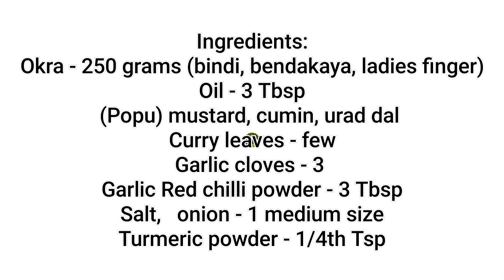తక్కువ నూనెతో బెండకాయ ఫ్రై పొడి పొడిగా రావాలంటే ఇలా ట్రై చేయండి👌😋 - Okra Fry.....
తక్కువ నూనెతో బెంకాయ ఫ్రై పొడి పొడిగా రావాలంటే ఇలా ట్రై చేయండి👌😋 - Okra Fry Recipe.